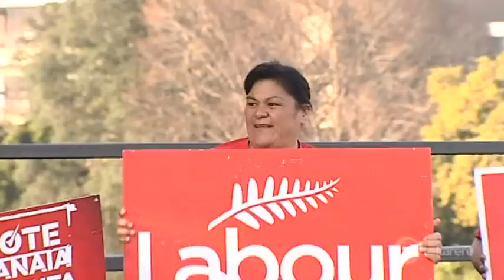Tainui leader considers Maori Party run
He's King Tuheitia’s spokesman and chairman of Waikato-Tainui parliament Te Arataura, but Rahui Papa is considering standing for the Māori Party in the seat held by his relation Nanaia Mahuta. He told reporter Irena Smith he has a lot to weigh up.